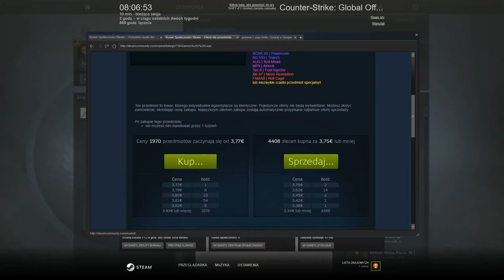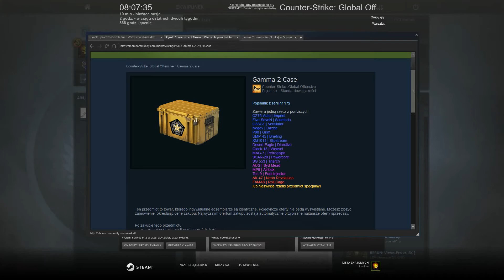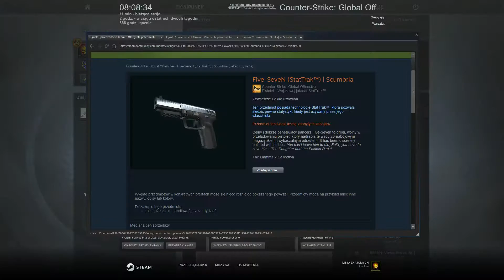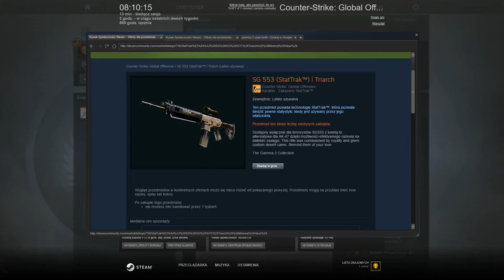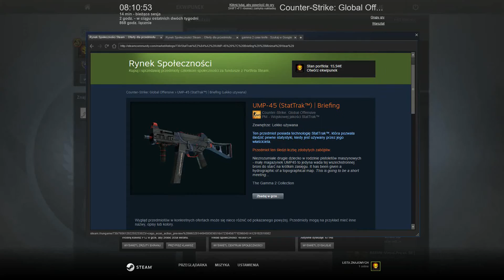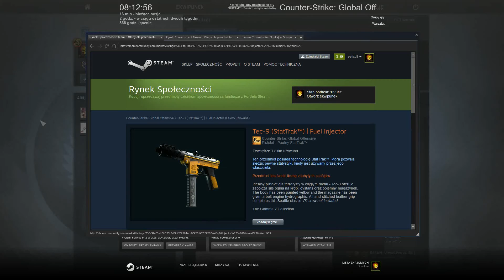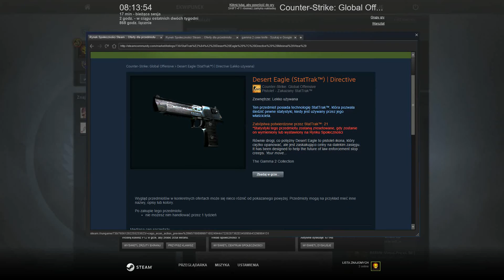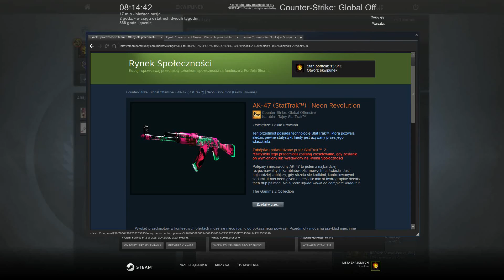CS:GO GAMMA 2 CASE SKIN SHOWCASE NEW UPDATE aktualizacja 19.08.2016 Counter Strike Global Offensive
Dodano skrzynie Gamma 2.
Dodano oficjalne serwery w Peru.
Dodano nowe komendy dla trybu spektatora.
Przywrócono komendę cl_avatar_convert_rgb.
Naprawiono błąd na systemach Linuxowych, gdzie niektórzy gracze mieli źle ustawiony zestaw mem_level.
Zmniejszono zniekształcenie dźwięków Glock, Famas, USP-S i Deagle.
Dodano nowe dźwięki przeładowania Glock, Famas, USP-S i Deagle.